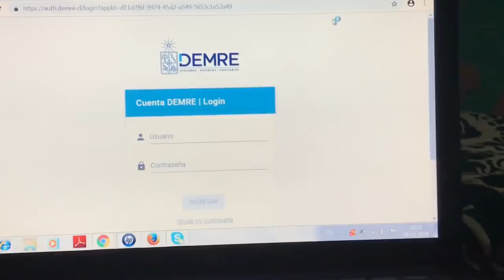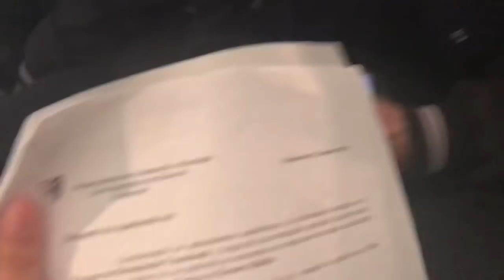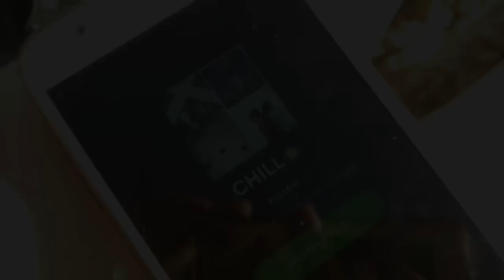Últimos días en 4to medio part.2